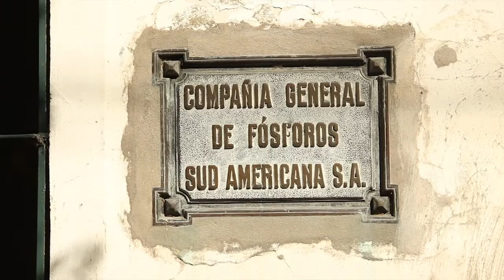Diariominuto // 74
Entrega número 74 de una breve postal de hoy. Realización: Pablo Usunoff

Chapter number 74 of one-minute daily pictures, by Pablo Usunoff

La Plata, noviembre 2013